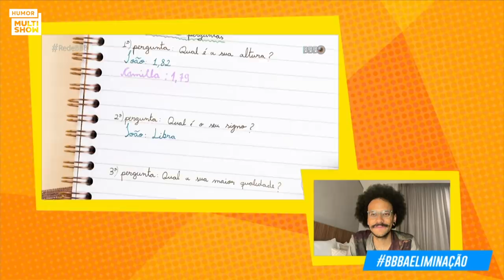João fala sobre AMIZADE com Camilla e TRETA com Pocah | BBB 21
João, o décimo segundo eliminado do BBB 21, foi um dos convidados do "BBB: A Eliminação" e contou TUDO sobre a amizade com Camilla de Lucas dentro da casa. Bruno De Luca e Vivian Amorim aproveitaram pra perguntar sobre a treta que o ex-brother teve com Pocah, que rendeu discussão no Jogo da Discórdia e muitos votos trocados!

🎥 ASSISTA TAMBÉM 🎥